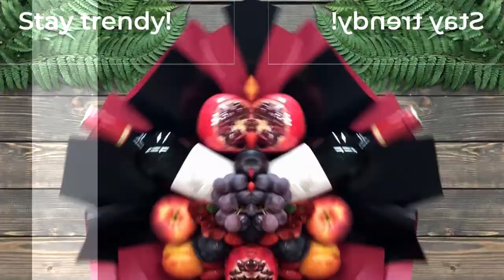Интро для ютуб канала, сайта, сьемка + монтаж